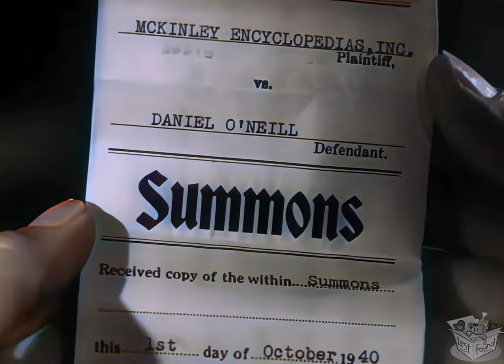SECOND CHORUS (1940) Trailer I 4K UHD - Colorized